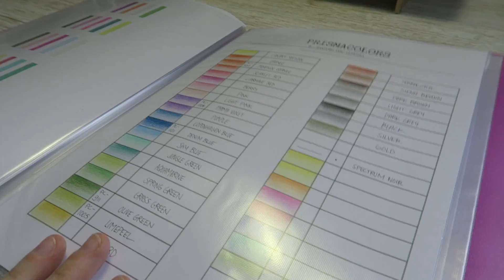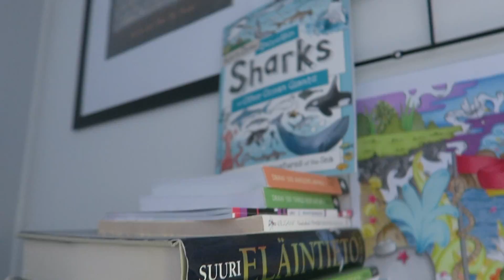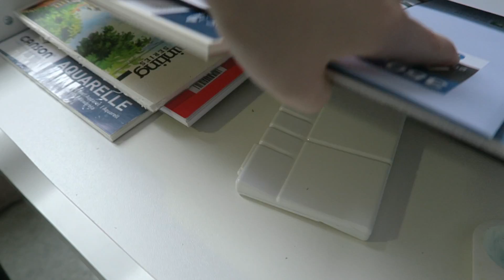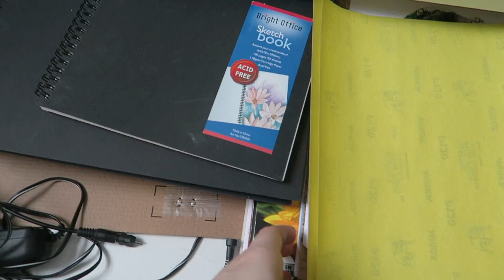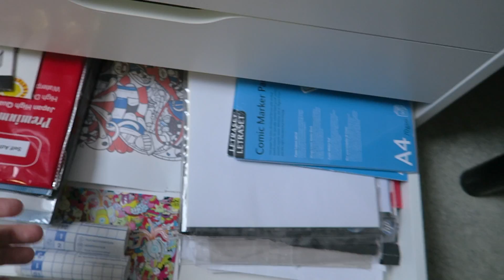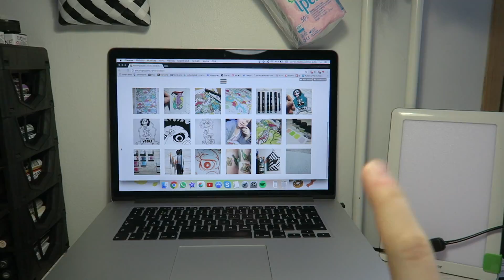ELECTRICPOPPERS WORKSPACE TOUR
Finally showing my workspace, artspace, studio, what you wanna call it! I have lots of supplies so this is a quick video for you.
(in Finnish)